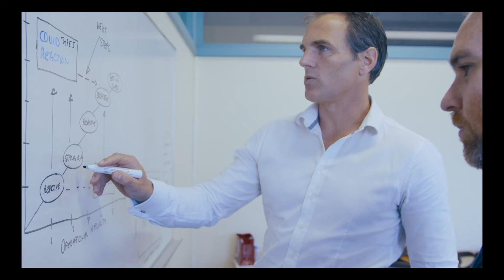Edward Morgan - Showreel 2021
A collection of pieces I have had the pleasure of being a part of/creating from 2019-21